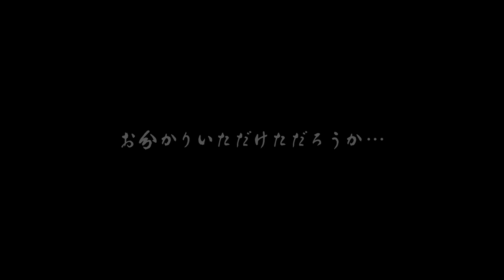私立恵比寿中学10th Anniversary Tour 2022～drawer～ ツアーファイナルに密着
00:07 会場入り！
01:08 リハーサル！
02:13 本番直前！
04:14 シンガロン・シンガソン
05:18 さよなら秘密基地
05:48 シュガーグレーズ
06:23 トキメキ的週末論
06:57 未確認中学生X
07:36 ハッピーエンドとそれから
08:30 宇宙は砂時計
09:30 イヤフォン・ライオット
10:38 青春ソンビィィズ
12:34 終演後！

『Major Debut 10th Anniversary 2MAN Zepp TOUR「放課後ロッケンロール」』

【日時】
7月21日(木)＠Zepp Nagoya VS 超特急（延期）
7月22日(金)＠Zepp Nagoya VS 氣志團
7月25日(月)＠Zepp Haneda (TOKYO) VS 岡崎体育
7月26日(火)＠Zepp Haneda (TOKYO) VS アンジュルム
8月22日(月)＠Zepp Haneda (TOKYO) VS ビッケブランカ
8月23日(火)＠Zepp Haneda (TOKYO) VS 純烈
9月1日（木） ＠Zepp Osaka Bayside
9月2日（金）＠Zepp Osaka Bayside
10月17日（月） ＠Zepp DiverCity
10月18日（火）＠Zepp DiverCity
※対バンアーティストは近日発表いたします。

【チケット】
全席指定　6,900円
※入場時別途ドリンク代

【ファンクラブ先行受付】
2022年5月20日(金)～5月29日(日)23:59

『Major Debut 10th Anniversary 2MAN Zepp TOUR「放課後ロッケンロール」』特設サイト

エビ中 夏のファミリー遠足 略してファミえん in 山中湖 2022

【日時】
2022年8月6日(土)
open 15:00 / start 16:30

2022年8月7日(日)
open 11:00 / start 12:30

【会場】
山中湖交流プラザきらら シアターひびき

【チケット】
●スタンディングエリア ￥9,200 (税込)
※水の演出の為、濡れる場合があります。
※ブロック指定がございます。

●声出し可能スタンディングエリア ￥9,200 (税込)
※感染状況によって声出し(コール)不可になる場合がございますので、予めご了承ください。

●リラックスエリア ￥9,200 (税込)
※風向きによって、水の演出の為、濡れる場合があります。
※ご家族連れやゆっくりご覧頂くエリアとなります。スタンディングエリアの後方となります。
※着席可能（ただし大幅な陣取りNG）

【オフィシャル先行受付期間】
6月8日(水)12:00～6月14日(火)23:59

【一般発売】
7月9日(土)10:00

氣志團万博2022 ～房総魂～

【日時】
2022年9月18日(日)
9:00開場/11:00開演(20:00終演予定)

【会場】
千葉県・袖ケ浦海浜公園

【チケット】
1日入場券　14,000円/3日通し入場券　38,000円/青春18入場券　14,000円(1ミール2ソフトドリンク付き)
駐車券付1日入場券　18,000円(入場券 14,000円 + 駐車券 4,000円)/駐車券付3日通し入場券　50,000円(入場券 38,000円 + 駐車券 12,000円)
バイク駐輪券　1,500円(1日1台)
シャトルバス券　前売1,500円/当日1,800円
※青春18入場券は、中学生・高校生及び2023年4月1日段階で18歳以下の方のみご購入頂けます。

【氣志團万博オフィシャルHP第二次チケット先行受付(抽選)】
6月9日(木)19:00～6月19日(日)23:59まで

【一般発売日】
8月13日(土）10:00～

私立恵比寿中学 We sing a popular tune on the stage 題して「ちゅうおん」2022

【日時】
2022年9月24日(土)、25日(日)
‹1部›open 12:00 / start 13:00
‹2部›open 16:00 / start 17:00

【会場】
秩父ミューズパーク 野外ステージ

【チケット】
着席指定席￥9,500 (税込)
※着席でのご鑑賞になります。
※年齢制限：3歳未満入場無料(ただし保護者1名に対しお子様1名まで)
※制限枚数：お一人様各公演２枚まで
※チケットは全て電子チケットとなります。
チケットのお受け取りには、お手持ちのスマートフォンへ専用アプリのダウンロードが必要となる場合がございます。
受付画面に記載の注意事項をよくご確認のうえ、お申し込みください。

7月9日(土)19:00〜7月18日(月祝)23:59
新規入会はこちら / ファンクラブ会員はこちら

【一般発売】
8月27日(土)10:00

風見和香生誕ソロライブ「ののかまると犬の散歩～初めてのお散歩～」

【日時】
2022年8月25日(木)
open 18:00 / start 19:00

【会場】
恵比寿ザ・ガーデンホール

【チケット】
指定席 ￥5,500 (税込・入場時別途ドリンク代)

6月26日(日)19:00～7月4日(月)23:59

【一般発売】
7月30日(土)10:00
チケットぴあ

桜木心菜生誕ソロライブ「桜木NightProme～new open～」

【日時】
2022年9月16日(金)
open 18:00 / start 19:00

6月26日(日)19:00～7月4日(月)23:59

【一般発売】
8月20日(土)10:00
チケットぴあ

🎵メジャーデビュー10周年「青春ゾンビィィズ」配信中!!

7thアルバム「私立恵比寿中学」特設サイト

🎵 Listen to the playlist on Spotify, Apple music & more